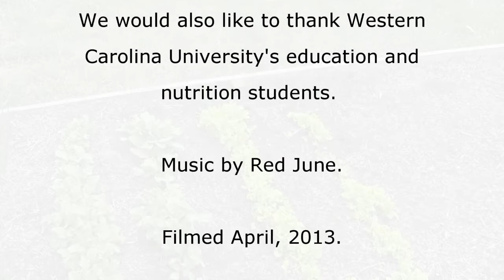Planting the Spring Garden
Education and nutrition students from Western Carolina University help students at Cullowhee Valley School in Cullowhee, North Carolina, plant their spring garden. These pre-service dietitians and teachers are learning how to implement Farm to School activities into their future professions through ASAP's Growing Minds Farm to School Program.